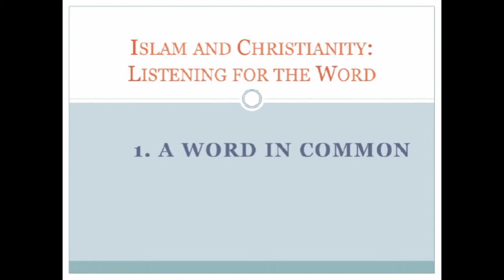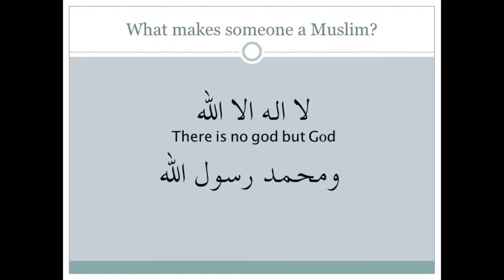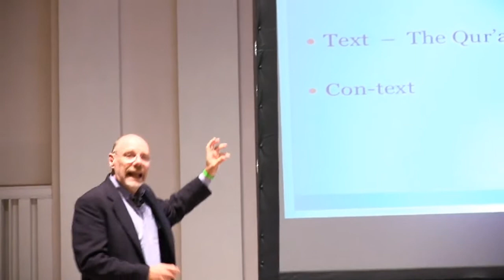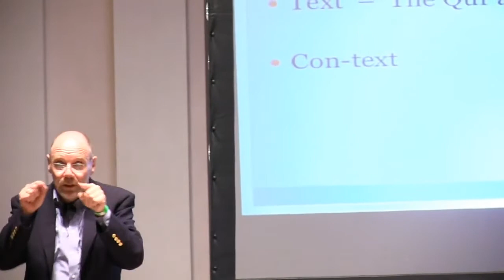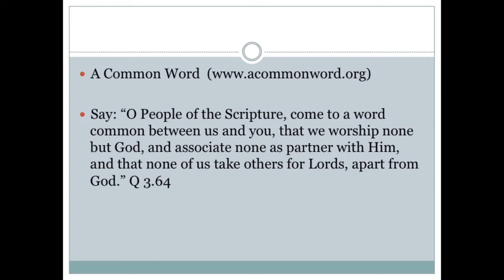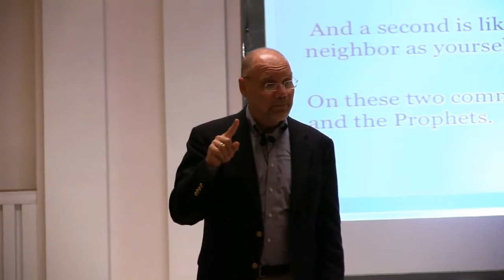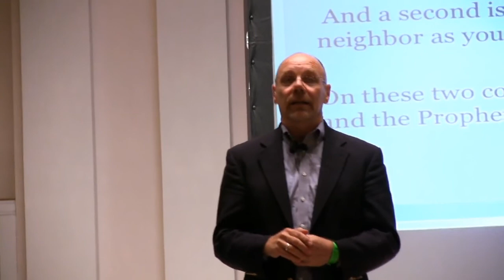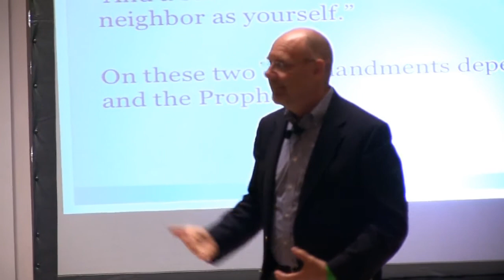JMS 2014 (01): A Word in Common by Daniel Madigan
The John Main Seminar 2014 was held in Elmhurst, Chicago suburb, US, from 24th to 27th July. More than 200 participants from thirteen countries attended the pre-seminar retreat led by Fr. Laurence and the Seminar itself. This is the talk 01 by Daniel Madigan S.J. on the theme "Muslims and Christians: Listeners for the Word".